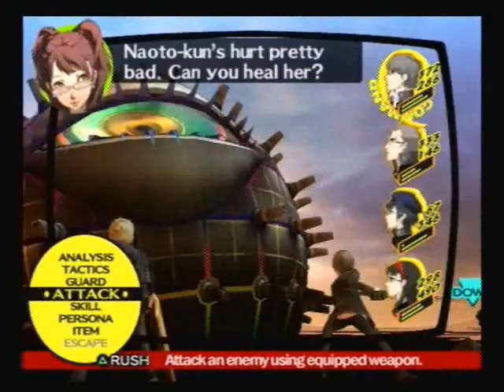Let's Play Persona 4 Part 158: Boss Ameno-Sagiri (Part 2)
Let's take this eyeball down!